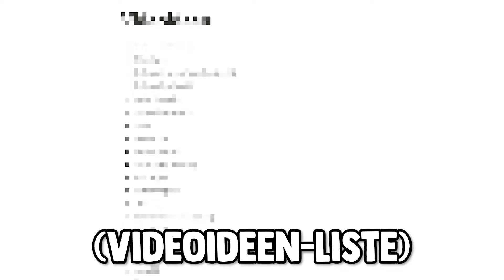Was will ich eigentlich machen❓ Nische finden auf YouTube?! 🤔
Heute rede ich mal drüber was ich eigentlich machen will
und über mein Problem eine für mich passende Nische auf YouTube zu finden.
Technik Videos... Unterhaltung? Gaming? I HAB GAIN AHNUNK 😣

●  Gerne Bewerten! 🤗  ●

▼ LIVESTREAMS:
■Montags, Mittwochs, Freitags (In der Regel)
■Immer ca. 13:15-16:00uhr
▼MEINE PROGRAMME:
■Aufnahme/Streaming: OBS (Open Broadcaster Software)
■Schnitt: Adobe Premiere Pro (und manchmal After Effects)
■Voiceaufnahme: Adobe Audition
■Thumbnails: Adobe Photoshop
▼TEXTUREPACK:
■ Sphax 32x
▼MEIN EQUIPMENT:
■Meine Monitore(2): Fujitsu Amilo SL 3220W
■Meine Maus
■Meine Tastatur:  Silvercrest Gaming-Keyboard
■Mein Mikrofon
■Mein Interface
■Meine Kamera
■Mein Objektiv
▼MEIN PC:
■Grafikkarte (8gb Version)
■Arbeitsspeicher (16gb)
▼INFO:
■Jeder Link in der Beschreibung der zu Amazon.de führt,
eine kleine Provision des Kaufpreises, ohne das für euch
ein Aufpreis entsteht 😊🙏